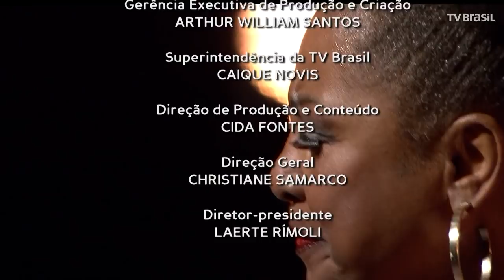Rosa Marya Colin no Todas as Bossas | Programa Completo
Artista mineira Rosa Marya Colin recebe o gaitista Jefferson Gonçalves no show no estúdio da TV Brasil.

Dama do blues e do jazz, a atriz e cantora Rosa Marya Colin leva toda sua experiência e talento para o palco do programa Todas as Bossas deste sábado (16), às 21h30, na TV Brasil.

Na apresentação exclusiva, a artista recebe um dos maiores nomes da gaita no país, Jefferson Gonçalves. Com mais de 70 anos, a diva mineira canta clássicos do gênero no show gravado no estúdio da emissora pública no Rio de Janeiro.

Apresentação: Karina Cardoso
Direção: Waldecir de Oliveira
Coordenação de produção: Eduardo Gurgel
Produção: Socorro Cardoso e Vicente Figueira